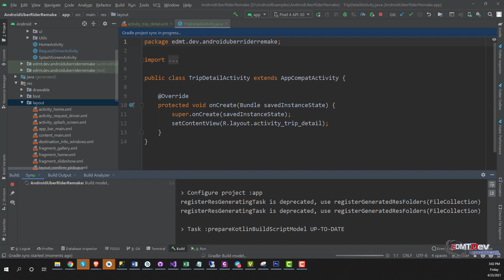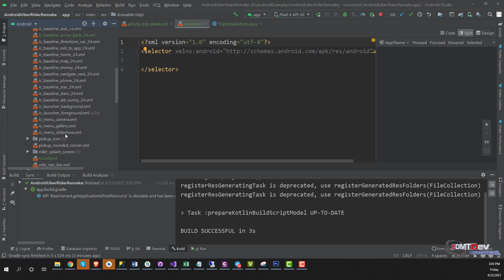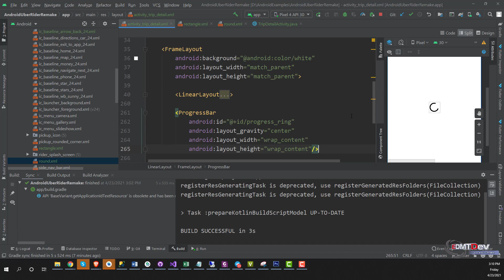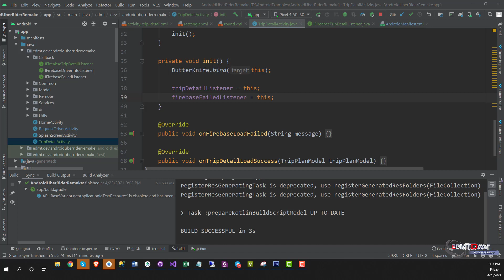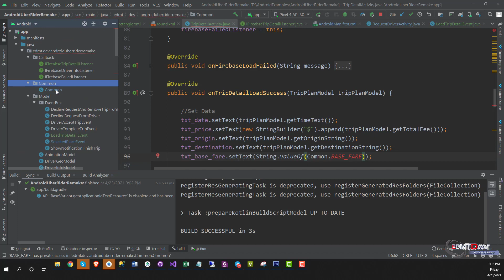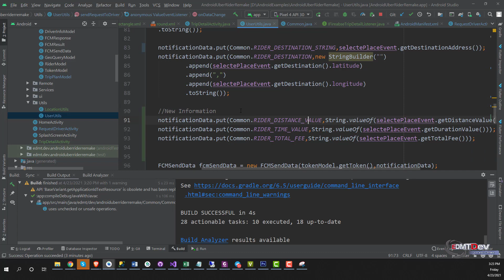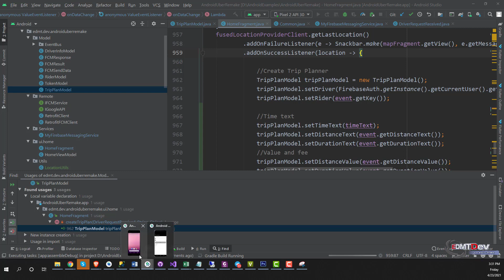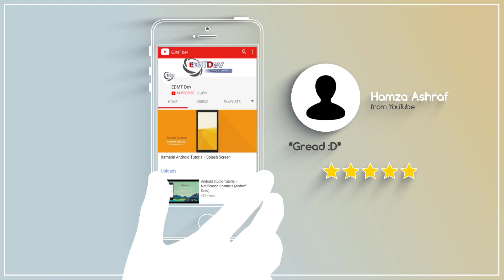Android Development Tutorial - New Uber Clone #43 Trip Detail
In this tutorial we will fix error empty city name

How To Create Android App In Android Studio: Beginners Step By Step Tutorials Taxi Booking App Development For Android

Build vehicles gps tracking app like uber in android studio tutorial.

Uber and Grab are two very popular driver search applications right now, and I've also received a lot of requests for a series of tutorials for similar applications like Uber and Grab. So I tried to implement this tutorial series

Of course, these are just examples of learning to study, so the features may not be as varied and preeminent as the actual UBER & GRAB application, but will give you an easy look at programming. mobile application

This guide is a driver application, which will be a registration, login and  wait customer booking car